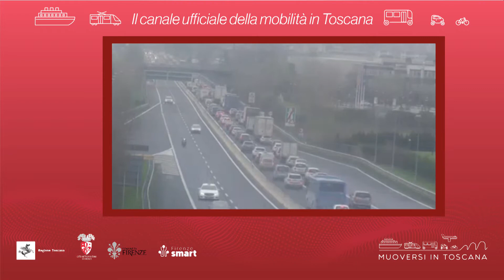Muoversi in Toscana - Edizione delle 18 del 7 ottobre 2021